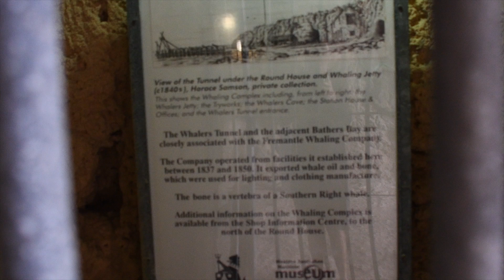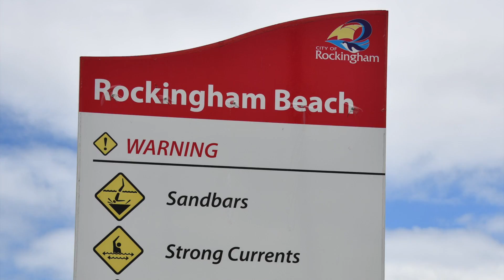Fremantle to Margaret River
Road Trip - Fremantle to Margaret River - November 2018